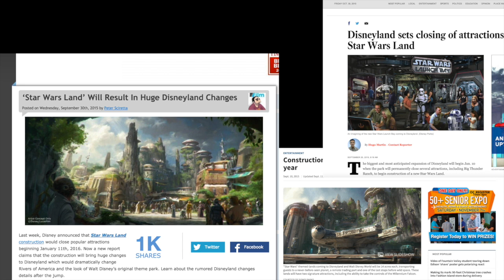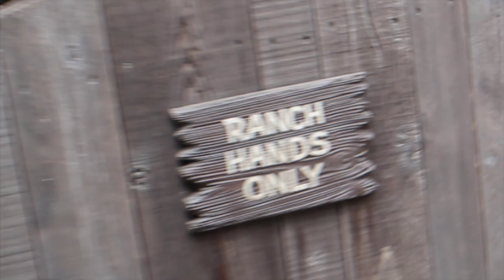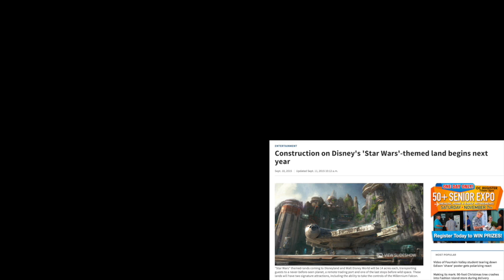Big Thunder Ranch Closing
A lesser known story about Disneyland... The legend of "Ranch Hands" Happy Halloween!